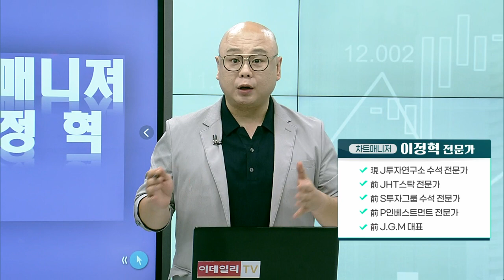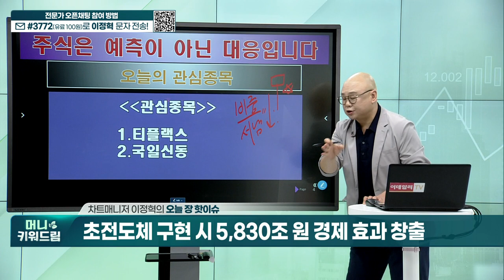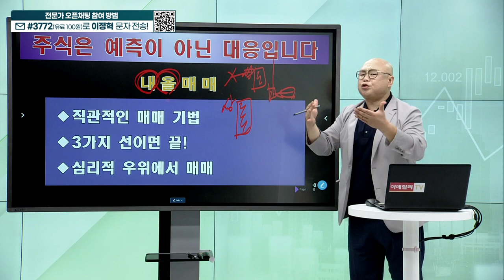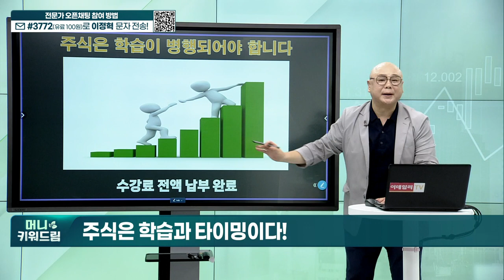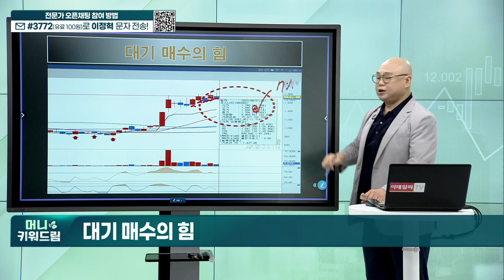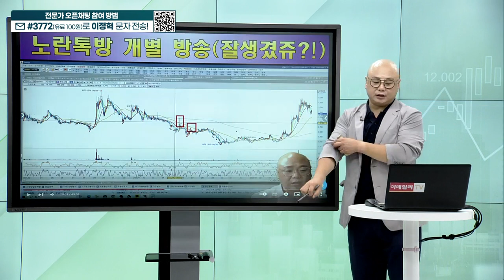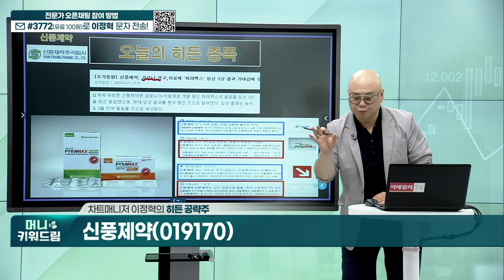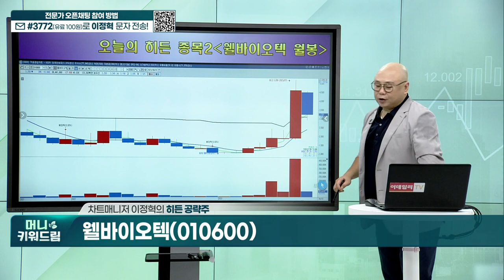케이에스피, 고려신용정보, 한전산업, 신풍제약, 웰바이오텍_머니키워드림 (20230803)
내올매매 기법
히든 종목